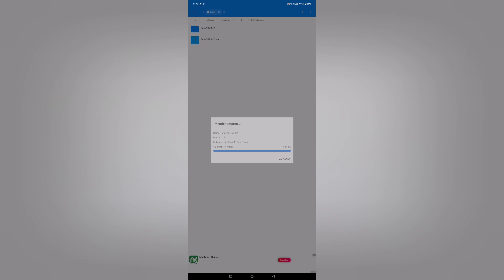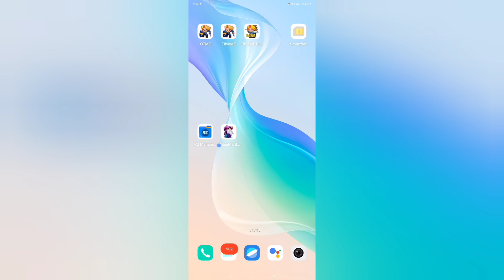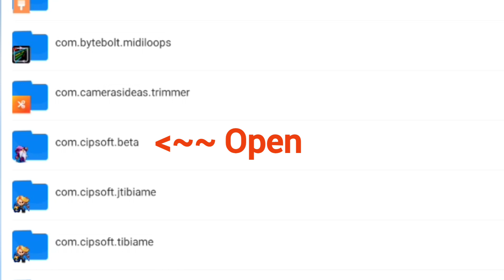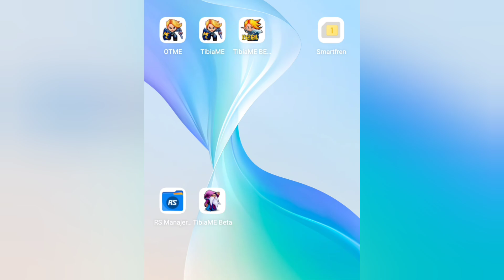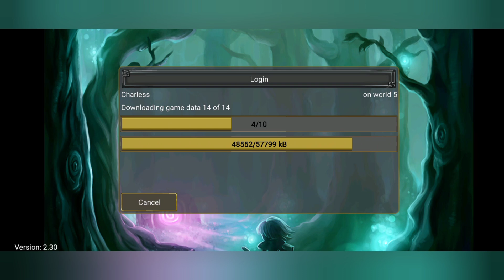TibiaMe Beta 2023 - Tutorial Install TibiaMe Beta 2023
sorry i forgot : Copy Pack 3 & 7 file on Beta Folder, and paste on com.cipsoft.beta (Data for Tibiame Beta)